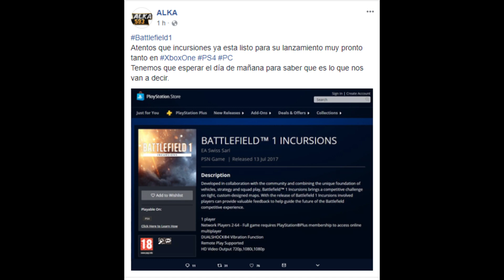BATTLEFIELD 1 INCURSIONES FECHA DE LANZAMIENTO | disponible en las tiendas de PS4 y XBOX ONE BF1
Ya esta disponible el modo competitivo o incursiones en  Battlefield 1, aparentemente el lanzamiento oficial sera el día de mañana  10 de abril del 2018
Buscando Partner? Únete a Curse